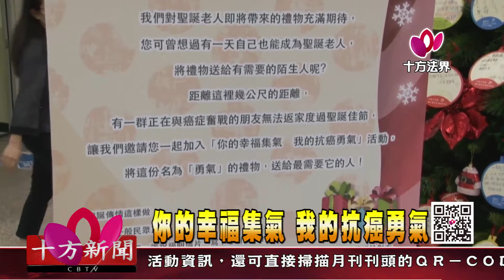十方法界》20171227你的幸福集氣 我的抗癌勇氣